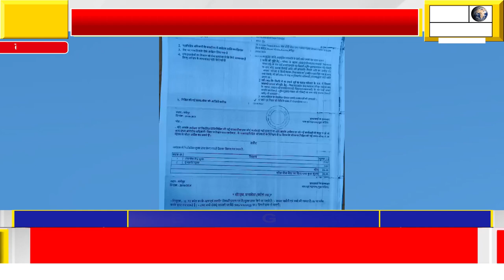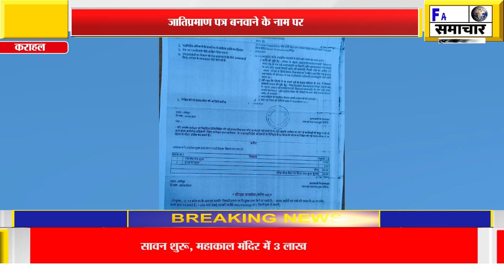फरियादी ने कराहल तहसीलदार से शिकायत कर बताया की जातिप्रमाण पत्र बनवाने के नाम पर